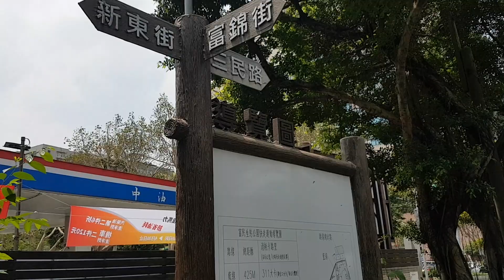20200417芒果日常Vlog🥭公園遛柴犬/妹妹討摸摸/散步後的清潔/一個人的午餐豬肉蔬菜湯😆😍｜柴犬妹妹Mango の生活誌 EP10｜芒果這一家🥭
紀錄2020年4月17日芒果妹妹與柴奴姊姊的日常片段😁
想著與她的相處時光一天一天的遞減
內心就覺得
不能再懶惰了
應該要趁現在好好將眼前的影像紀錄下來
片段也好😀

喜歡的柴犬的朋友
喜歡的芒果妹妹的朋友
感謝🥰😘

喜歡柴犬芒果妹妹的朋友
如果有任何需要改進的方向
歡迎留言告訴我們呦😁
感謝🥰😘

■ 柴犬小芒果報到的第一天🦊🥰第1135天的等待😀我們終於又成為柴奴了🤣